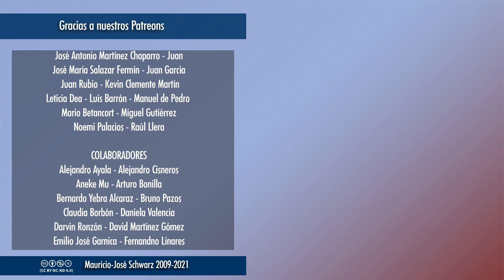EVCT | No se cumplieron las muchas predicciones catastrofistas y sensacionalistas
Nuestro mundo ha soportado bastante bien la pandemia. Es en realidad muy alentador pese a las muchas tragedias personales que por desgracia se han vivido.